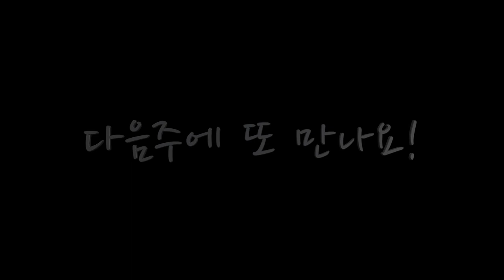[함께초등부] 200426 "너희가 사랑을 아느냐"_박윤주